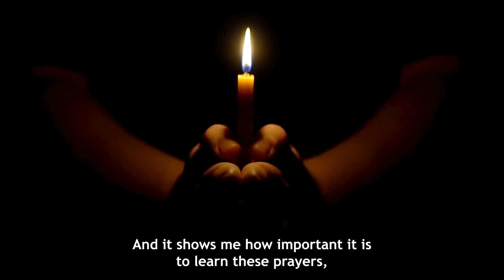Journeying through Lent: Rediscovering Prayer - Traditional Prayers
We begin our Lenten journey through different types of prayer this week by revisiting traditional prayers.

From the Our Father, to Hail Mary, and the Glory Be, these prayers are the very foundation of our faith, but how often do we reel off these all familiar words without stopping to think about what they truly mean?

Diocesan Youth and Young Adults Ministry chaplain, Fr Michael Deas, is here to introduce this week's theme and share a few thoughts on why these prayers are so important.